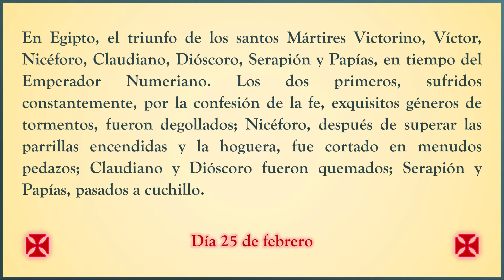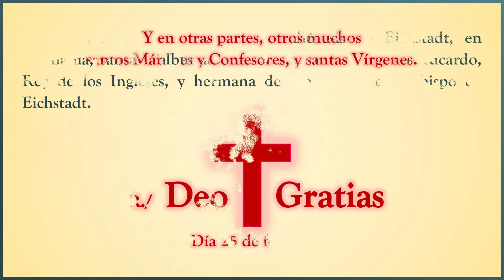Martirologio Romano. Día 25 de febrero. Holocausto Católico